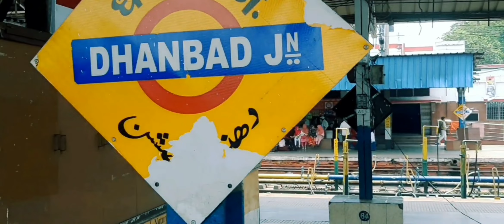My First Vlog ❤ Viral On YouTube myfirstvlogviral myfirstblog myfirstvlog 1stvlog vlogs .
My First Vlog ❤ Viral On YouTube